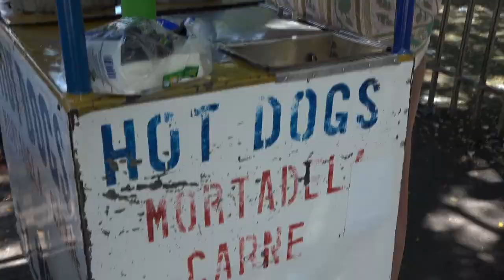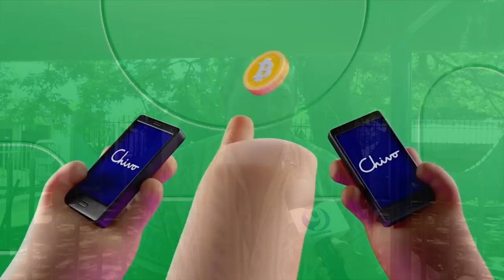OPINIÓN SOBRE BITCOIN EN NUEVA CONCEPCIÓN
Que opina la población de Nueva Concepción de la entrada del bitcoin como moneda legal al país